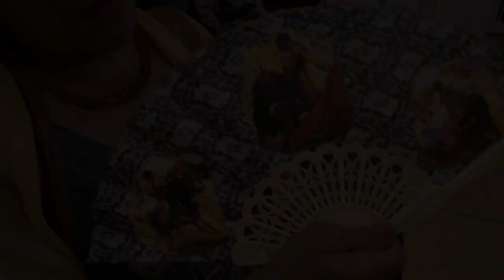Andres Sarda Lingerie Premiere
Flamenco and lingerie at Jenette Bras Westside